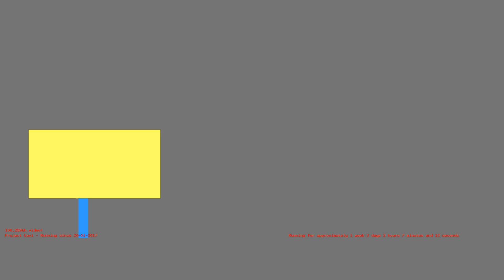1485821483 - Webdriver Cavi - O